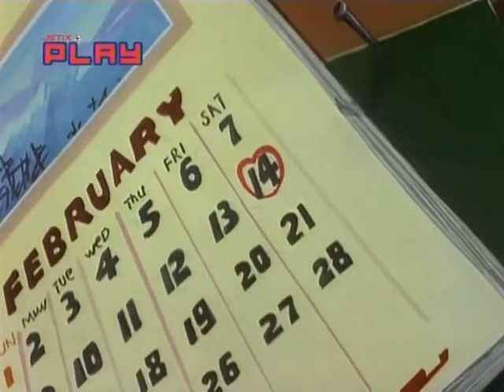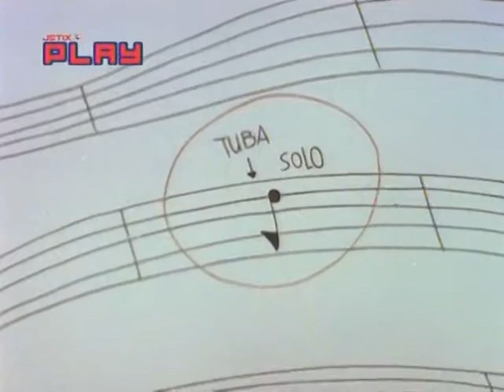Life With Louie - Louie Anderson cartoon television Show 🎬